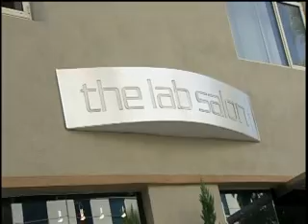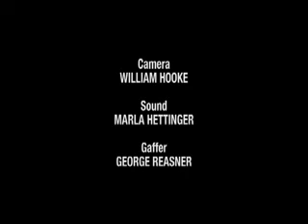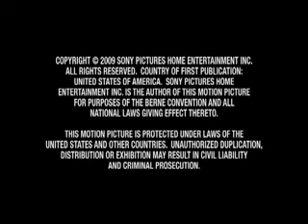From the Top Down Featurette